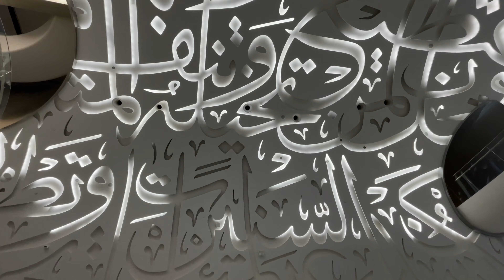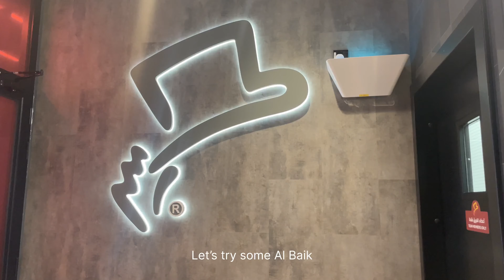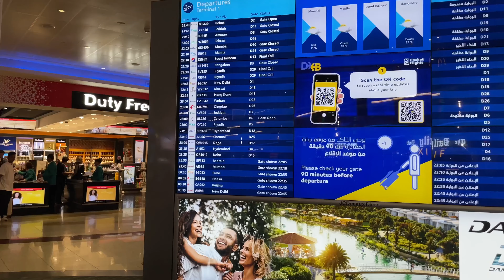2 Months on 'visit visa' in Dubai with No Job: Was It Worth It?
I spent 2 months in Dubai on a visit visa, searching for jobs and chasing opportunities.
Spoiler: I didn’t land a job, but I gained something far more valuable—life lessons, new connections, and unforgettable experiences. Here's what really happened.